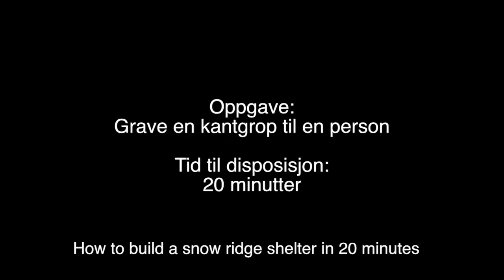Kantgrop på 20 minutter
Bygging av kantgrop i snøen på 20 minutter